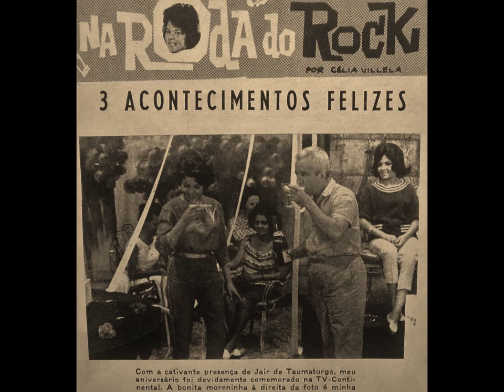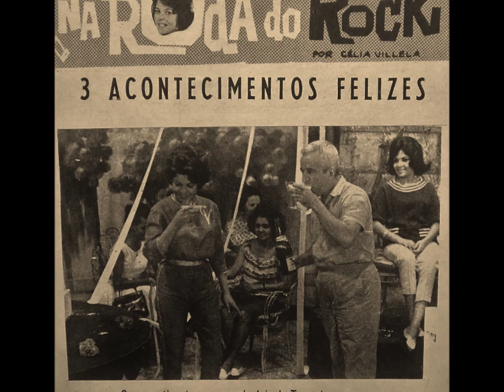Jair de Taumaturgo - AS GAROTAS DO JAIR - F. Taumaturgo - Hugo Santana - Hot Carnaval 69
Jair de Taumaturgo - AS GAROTAS DO JAIR - F. Taumaturgo - Hugo Santana.
Álbum: Hot Carnaval 69 - Hot 5.009.
Edição em homenagem ao comunicador Jair de Taumaturgo, pelo transcurso do 50º aniversário de seu falecimento.
luciano hortencio.